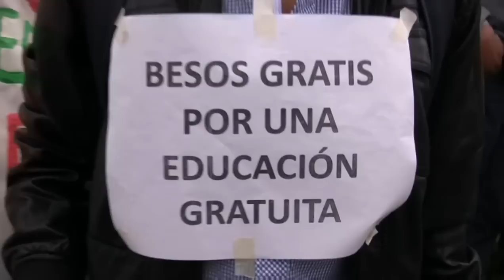Gran Besaton por la Educación Universidad Nacional